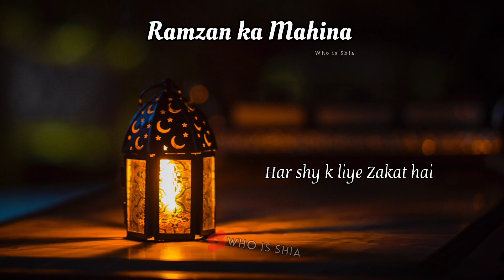Ramzan Ka Mahina | Rozey Mai Zakat | Islam about Fasting | Who is Shia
Asman k Darwazey khol Diye Jatey Hain | Hazrat Muhammad SAW Said| Jism ke Zakat | Shia Islam

Background Audio: (Source: kalamezahanat, 2023: TikTok)